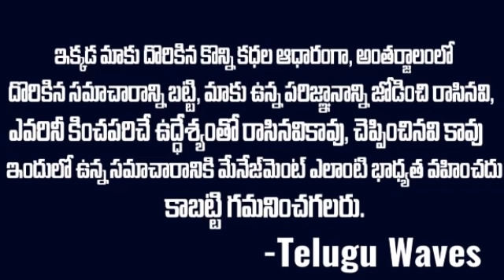అన్నపూర్ణ గేట్ దగ్గర ఫాన్స్ హంగామా | Sunny Fans at Annapurna studio gate | Telugu Waves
WATCH :అన్నపూర్ణ గేట్  దగ్గర ఫాన్స్ హంగామా  | Sunny Fans at Annapurna studio gate  | Telugu Waves